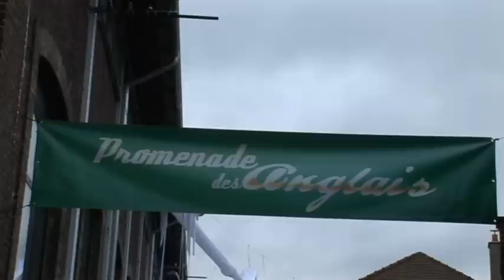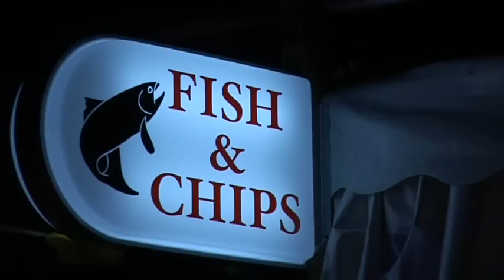reportage "fish and chips" 2011 édition numéro 2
De retour à Sotteville-lès-Rouen à l'occasion de la 3e édition du festival Fish & Chips, les compagnies anglaises et françaises investiront l'Atelier 231 les 25, 26 et 27 janvier 2012. Et comme les années précédentes : c'est gratuit ! Alors, couvrez-vous bien et venez en nombre pour respirer l'hiver en Normandie.

Site officiel de l'association Les Plastiqueurs -- scénographie et arts de la rue -- galeries photos, concept, programmes, renseignements pratiques.

Centre national des arts de la rue, l'Atelier 231 est un lieu de résidence pour des compagnies de théâtre de rue situé à Sotteville-lès-Rouen